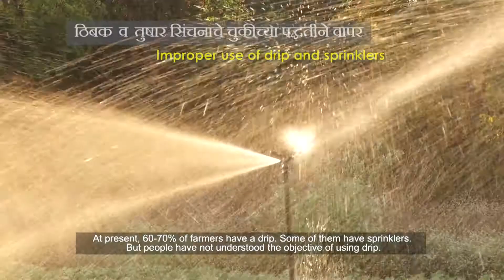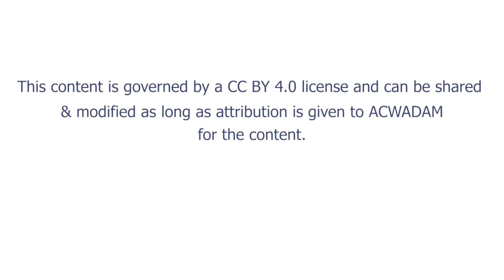भूजलाच्या भेडसावणाऱ्या समस्या